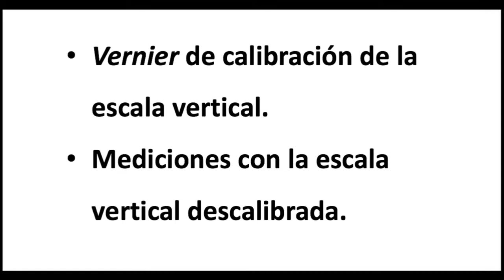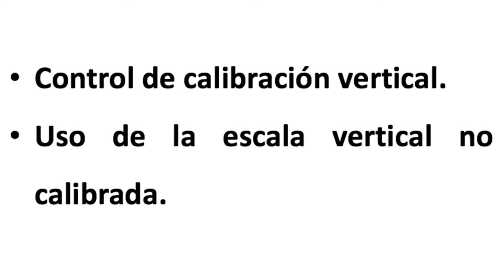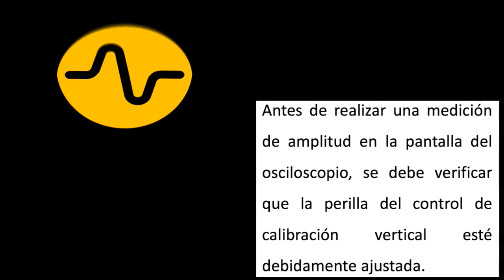Instrumentos Lab 101. Osciloscopios. Video 10 - Descalibración vertical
Contiene los siguientes temas:
- Vernier de calibración de la escala vertical.
- Mediciones con la escala vertical descalibrada.